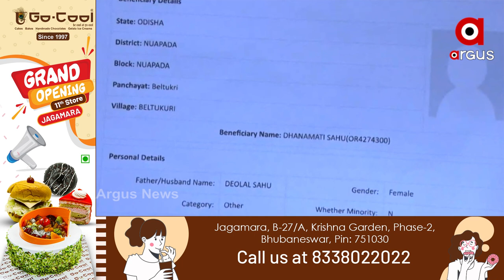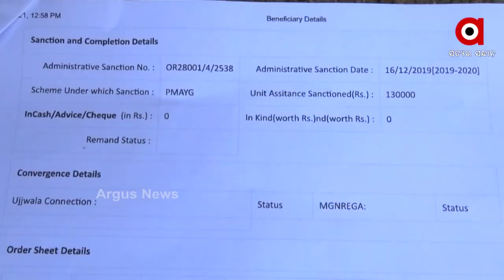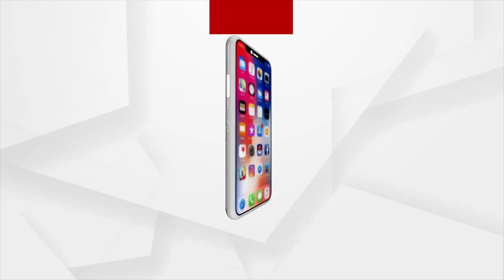ଆବାସ ଯୋଜନାରେ ମହାଘୋଟାଲା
ଆବାସ ଲିଷ୍ଟରେ ନାଁ ଚଢିଛି ଟଙ୍କା ବି ଉଠି ସାରିଛି । ବାସ୍ତବରେ ଛପର ଟିଏ ବି ମିଳିନି । ହେଲେ ଖାତାରେ ନାଁ ଚଢାଇ ଟଙ୍କା ଚଳୁ । ଆବାସ ଘୋଟାଲାର ଏଭଳି ସାଘାଂତିକ ଅଭିଯୋଗ ଆସିଛି ନୂଆପଡା ଜିଲ୍ଲା ସଦର ବ୍ଲକ ବେଲଟୁକୁରୀ ଗାଁରୁ ।